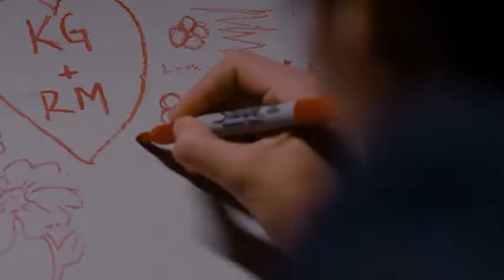Crown Lake | Teaser Legendado